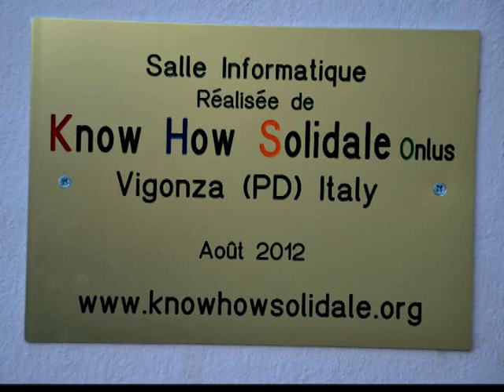BOFFISOLIDALE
KNOW-HOW-SOLIDALE-ONLUS+BOFFI COSTRUZIONE AULA INFORMATICA AMBILOBE MADAGASCAR